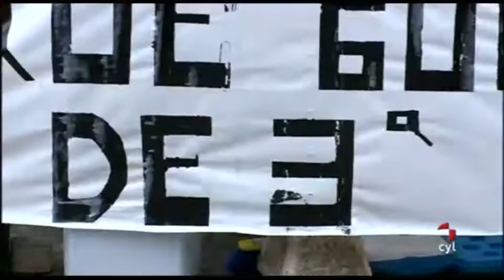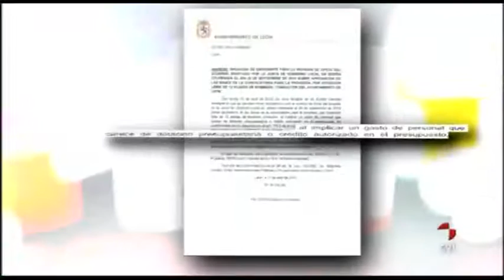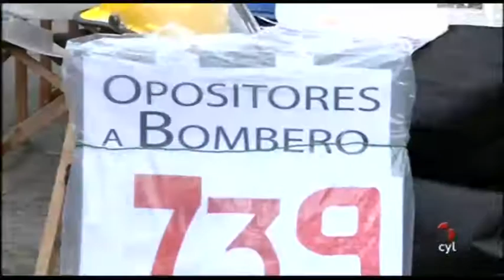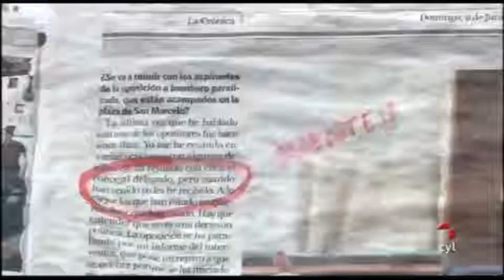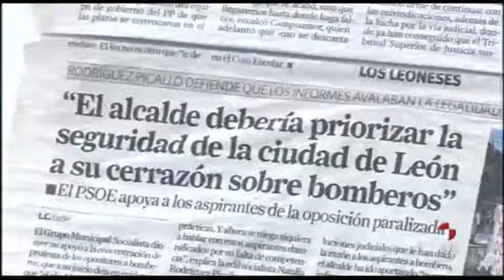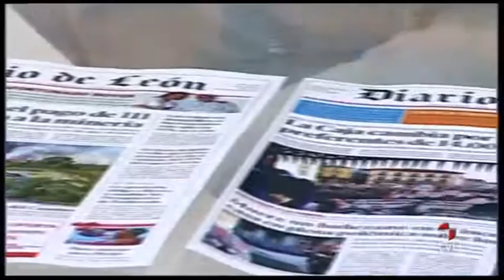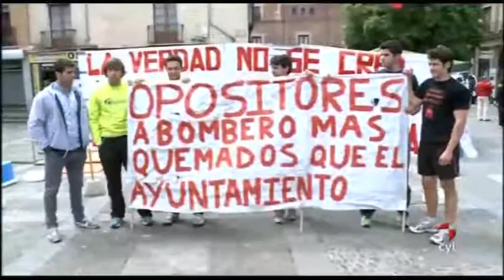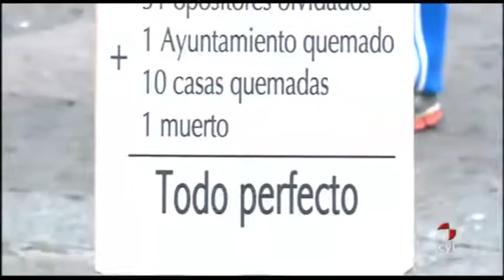Yo denuncio, tú denuncias, descubriendo Asturias, LLega Superman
| Vamos a ver. Viernes (21/06/2013). Yo denuncio, tú denuncias, descubriendo Asturias, LLega Superman